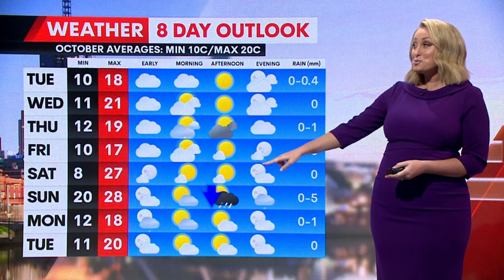28 October 2024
18C in Melbourne on Tuesday as cloud slowly clears to sunshine. Possible light showers in the east.